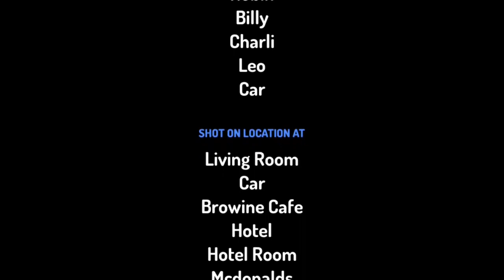Billy Misbehaves at Hotel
Billy wants watching The Grinch (2018) Molly has watched Hi-5 Season 10